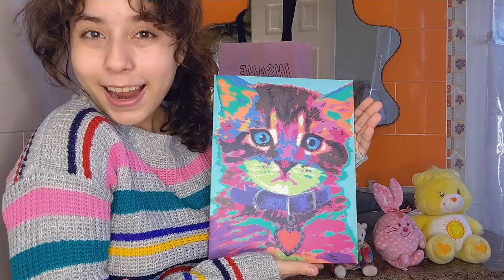You're a loner not a loser (we just fine and dandy)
It´s okay to be a loner. just not if you´re Hachiman Hikigaya. and i used to be.